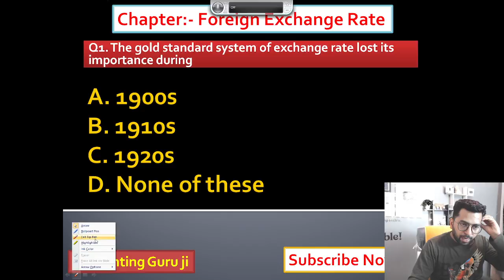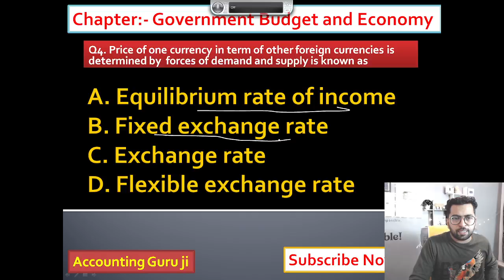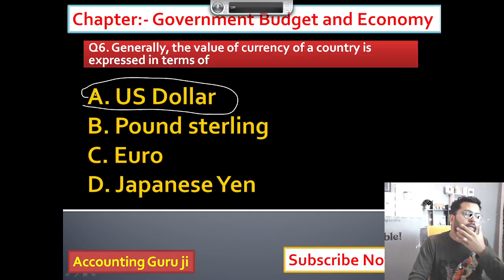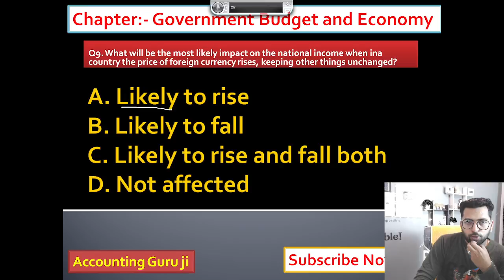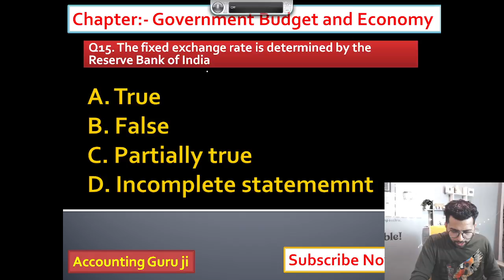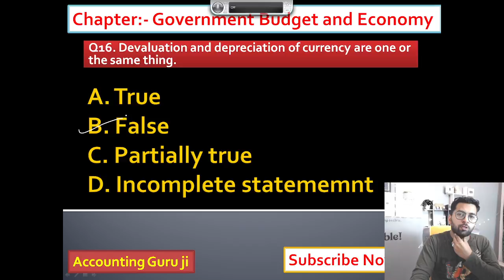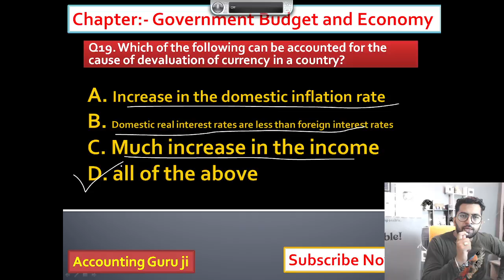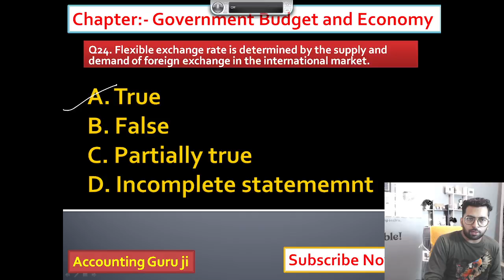Economics 25 Most Important Questions for Term1 Exam |,. Revision for Term1 Exam, Accounting guruji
aajao dekhlo ye video aapke liye hai khas...